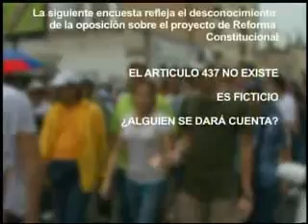Avila TV: Escualidos opinan sobre articulo 437 de la Reforma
Aún cuando nuestra Constitución tiene 350 artículos y los opositores usaron, durante casi 3 años, el último artículo de la Constitución como bandera para desconocer a Chávez (Art. 350), sin embargo los panas de Avila TV se los vacilaron bien feo preguntándoles sobre el Artículo 437 de la Reforma.